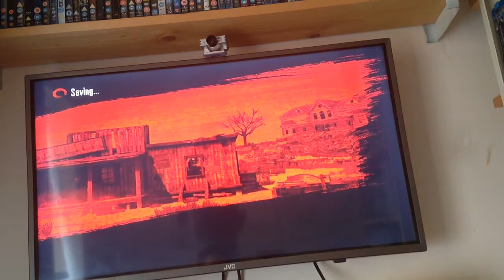Bloody Monday season 1 episode 5 Red dead redemption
Hello guys welcome back to bloody Mondays today we travel back to 1911 where we kill loads of outlaws